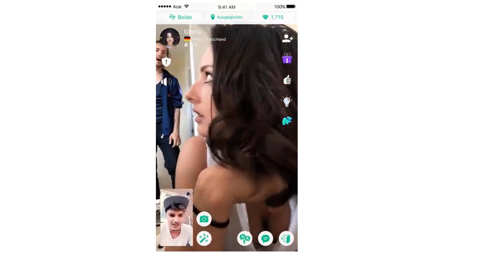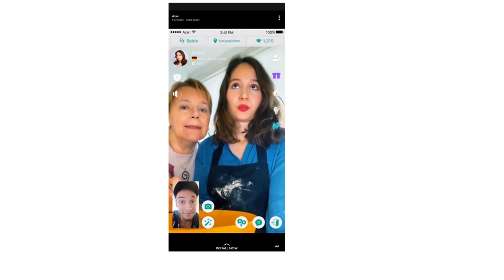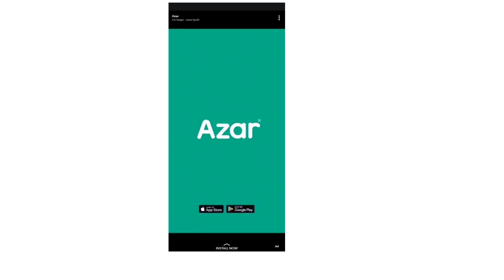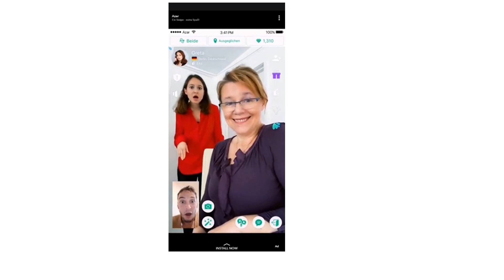AZAR WERBUNG COMPILATION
Jeder bekommt ein ABO, der einen netten Kommentar unter mein Video schreibt